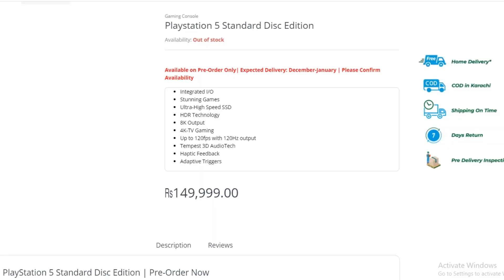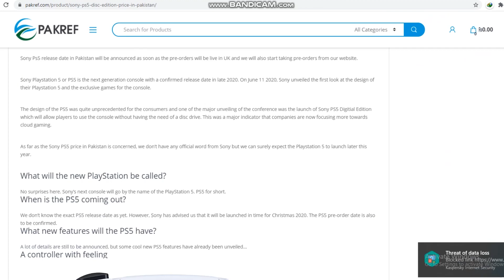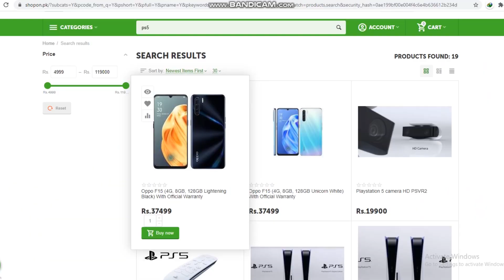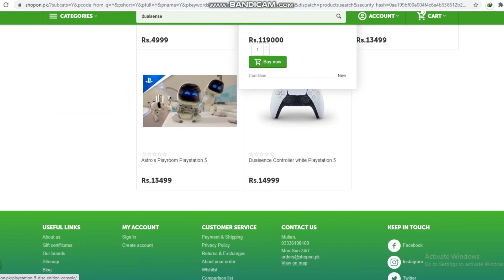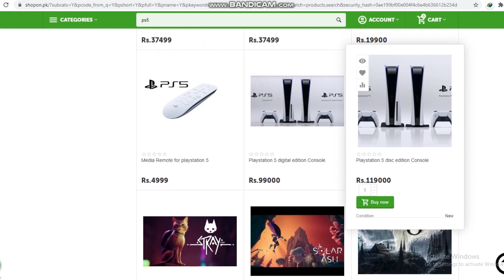How to Pre-Order PS5 in Pakistan?? PS5 ki black ma price??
PS5 have been launched in a few countries and people around the globe are pre ordering it. The real question then arises, can we Pakistanis order ps5 in pakistan?